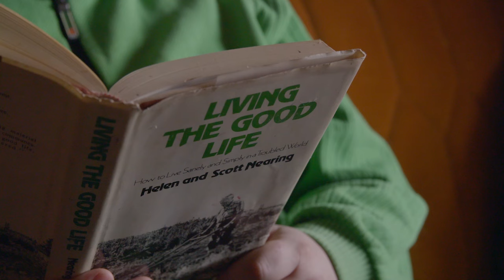'Živio sam u Maoči'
Dino Pečenković je iz Maoče dovezao Jašarevića u Sarajevo. Njegova porodica je otišla na sirijsko ratište. Čuo je da su otac i jedan brat poginuli. (Autor Denis Džidić / BIRN BIH)